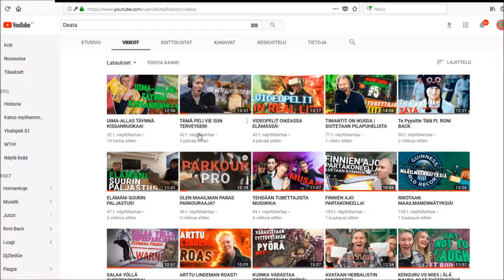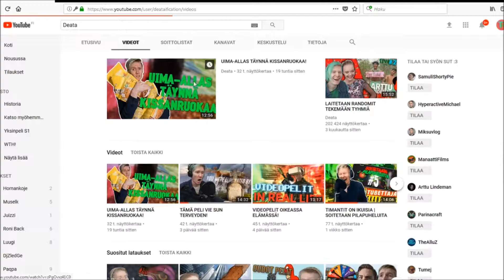Joulukalenteri top 24 tubettajat luukku 13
Webcap:Sandstorm Full HD
Kamera: GoPro Hero+
Mikrofoonikuuloke:  CM Strorm White
Kännykkä: J5

Tilaa
Tykkää
Kommentoi
Jaa
Seuraa